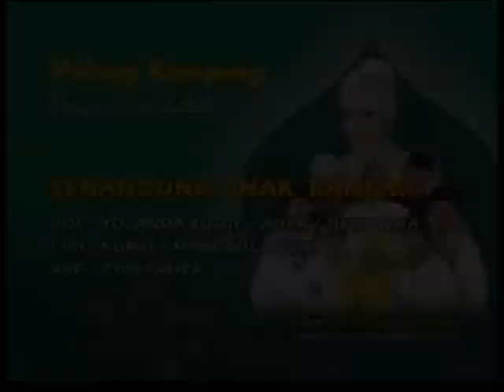Yolanda Yusuf feat. New Aura - Senandung Anak Rantau [Official Music Video]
Artis                             : Yolanda Yusuf Feat New Aura
Title                              : Senandung Anak Rantau
Composed by             : Eddy Nuansa/Lirik by : Yolanda Yusuf